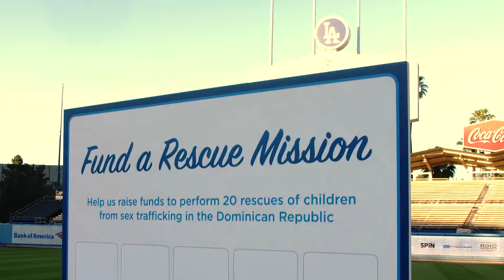Kershaw’s Challenge 2018 - SPiN - Dodgers Stadium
SHK Visuals teamed up with SPiN to shoot the 2018 Kershaw's Challenge Charity event with a bunch of celebrities to raise awareness in certain aspects of kids, health and creating better lives.